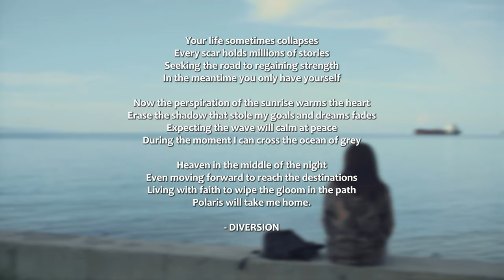Diversion - Dolorous (Feat. Silvino Neves) [OFFICIAL MUSIC VIDEO]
GARDUSS Records
Phone: (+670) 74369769 (East Timor)

Band: Diversion
Song: Dolorous (Feat. Silvino Neves)
Album: Ami Nia Realidade
Style: Nü Metalcore
Country: East Timor

Lyrics:

I found myself drowning in misery
All my aspirations were floating
Despair was manifesting in my ambitions
Allowing worry to perpetually remain

Pessimism saw the light soul perish
Surrounded by the temptations
A dream of a star wandering alone
Disappeared with my blurry vision

Can you take me to a decent place
Somewhere I can feel safe?
Put my mind at ease because
I'm alone and can’t help myself
Dimmed clouds blocking the sun
Rain-soaked with the wind of sorrow
The hardest battle is between the head and the heart
Faking happiness while I'm falling apart

Blank stares from uneasy eyes
The eclipse affects the moon glow
I've been a liar and a failure
They say pain is temporary but
I won't heal cause my hope is sinking
Sometimes silence is the best answers
And goodbye is the only medicine
The universe knows my hardships

A storm that I cannot resist
Instead of shattering the dark sky above
The pressure that I've never felt before
The line of vexation was outlined hesitation

When my times finally fold me
Forget all the mistakes I've done
To those who send me a smile
I'll carry your name to my fucking grave

Credits:

Lyrics & Arrangements: Diversion

Music Recorded / Produced / Mixed / Mastered: GARDUSS Records

Cast: Maya Silva & Filomenu Alves (Captain Of Salvation's drummer)

Special Thanks:
Silvino Neves
Maya Silva
Paulo Oliveira
Jeni Reis Amaral
Paula Campos
Melissa Bawevia
Akim Fame
Cristalino Menezes
Captain Of Salvation
Uma Bemori

Diversion is:
Mateus da Costa - Vocals
Kenny Figueredo - Guitar
Jovi Menezes - Guitar
Dulcio Sarmento - Bass/Vocals
Dio Carmo - Sampler/DJ/Synthesizer
Juninho Abrantes - Drums